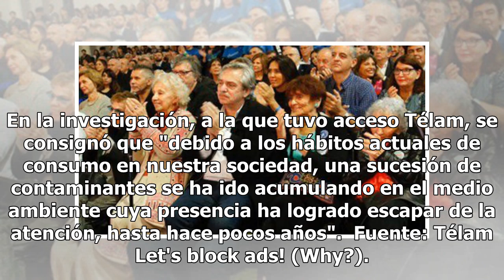Peligro en los ríos del país: detectan sustancias del viagra y psicofármacos